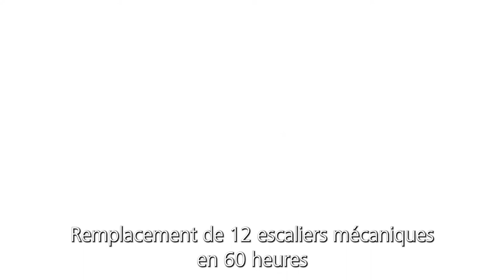12 nouveaux escaliers mécaniques Schindler sont montés en 60 heures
L'installation de nouveaux escaliers mécaniques est tout à fait fascinante : c'est ce que montre aussi la vidéo du Manor à Bâle, où les anciens escaliers mécaniques de 1980 ont été démontés pendant trois jours et trois nuits et où 12 escaliers mécaniques Schindler modernes ont été installés.